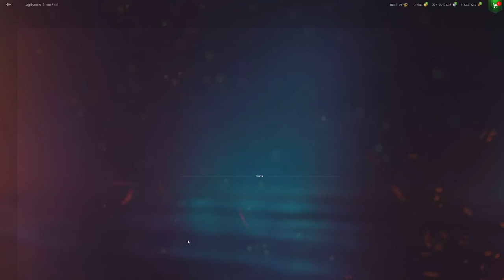[WOT Blitz] - รีวิวรถถังใหม่ Souleater